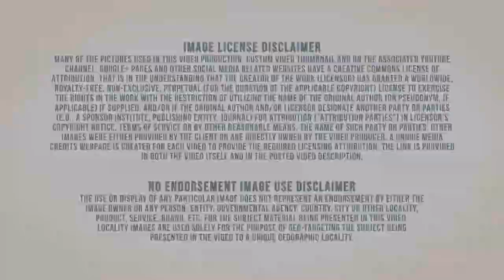Experts-Mitsubishi Electric-HVAC-Heating & Air Conditioning-Cottage Grove Oregon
The City of Cottage Grove had a population of 10,196 as of July 1, 2018. Cottage Grove ranks in the upper quartile for Population Density when compared to the other cities, towns and Census Designated Places (CDPs) in Oregon. The primary coordinate point for Cottage Grove is located at latitude 43.7976 and longitude -123.0595 in Lane County. The formal boundaries for the City of Cottage Grove encompass a land area of 3.77 sq. miles and a water area of 0.02 sq. miles. Lane County is in the Pacific time zone (GMT -8). The elevation is 643 feet. The City of Cottage Grove has a C1 Census Class Code which indicates an active incorporated place that does not serve as a county subdivision equivalent. It also has a Functional Status Code of "A" which identifies an active government providing primary general-purpose functions. Home Comfort Heating & Air Conditioning, located in Eugene, Oregon. The company was founded in 1992 by Wally Elling and his sons. As the HVAC side of the company grew, it saw a need to expand into full service Electrical, Plumbing, Refrigeration and Thermal Insulation. As we like to say- We are a 'one stop shop'. No matter what the mechanical needs you may have, we can help! Maintaining a reliable and talented group of people in their workforce is key to our success. After more than 15 years of success, the many families that make up Home Comfort look forward to providing our customers with quick service, quality workmanship, and good equipment for many years to come.
 American Standard Heating & Air Conditioning has been providing home comfort for more than 100 years. A long history is not the only reason to choose American Standard products it is also in the products they have evolved over the years and how it has helped consumers cut cost of operation; it is also for the quality of the product and also due to the high-test level of home comfort. American standard defines Quality, Reliability, Sustainability, Efficiently and History. American Standard is not only working to help you to be in a comfort zone, but also working to keep your grandkids comfortable too. Home Comfort plumbers are factory-trained to install, repair, or maintain a wide variety of water heater brands and models. Whether you have or are interested in installing an electric, gas, tankless, or solar hot water heater, our knowledgeable staff is here to assist you in making the best decision for your home and needs. Today, there are also dedicated gateways that connect advanced VRV / VRF and Split HVAC Systems with Home Automation and BMS (Building Management Systems) controllers for centralized control and monitoring, obviating the need to purchase more complex and expensive HVAC systems. In addition, such gateway solutions are capable of providing remote control operation of all HVAC indoor units over the internet incorporating a simple and friendly user interface.
 Are you faced with a clogged drain, outdated pipes, or a busted boiler? Home Comfort’s plumbing department is ready to assist residential and commercial customers with projects of any size. Our plumbers have years of professional experience and use the highest quality products and fixtures to ensure that our work is long-lasting, safe, and pleasing to the eye. When it comes to repairs, replacement, and new construction projects, our rates are competitive and our expertise is unmatched.